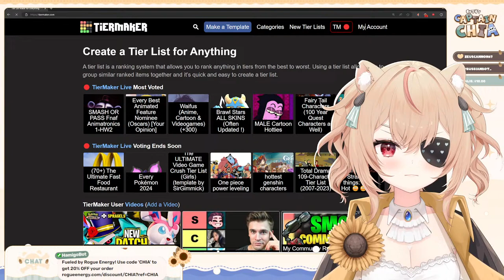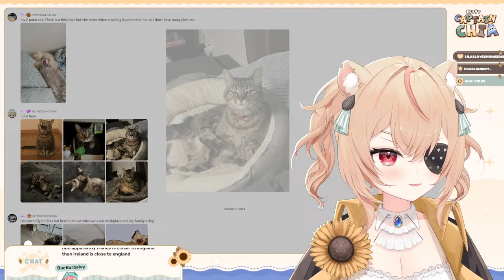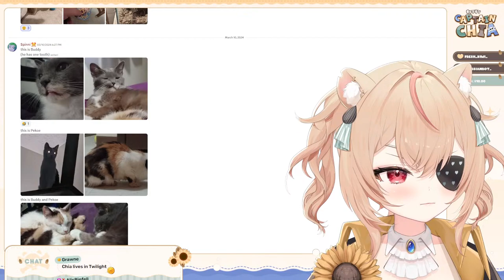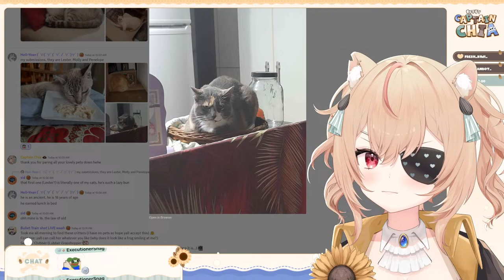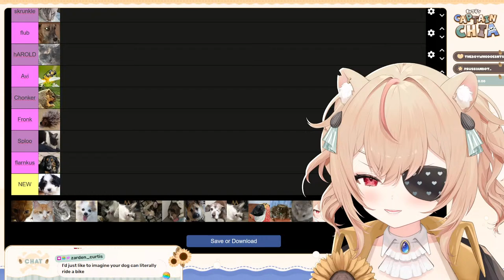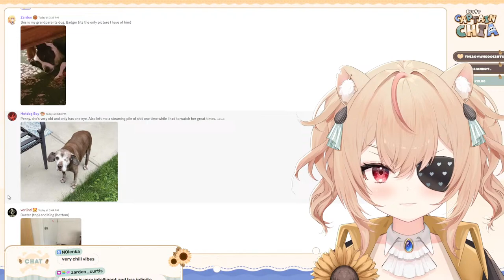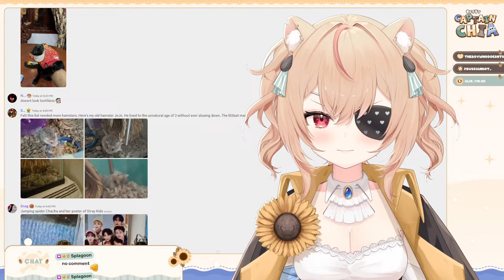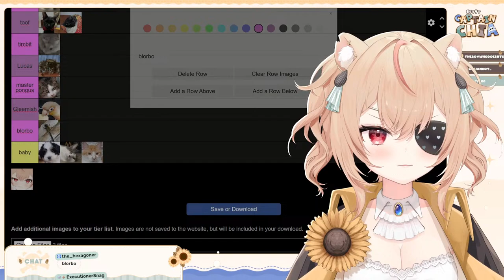The Inscrutable Pet Tierlist 🐹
Captain Chia is here to lift your sails! She's a vtuber, completely innocent hamster girl (definitely not a pirate, no bounty to collect here) and salty gamer. Please enjoy! 🌻🐹

Rules!
❁ Be kind to one another and please refrain from excessive use of vulgar language (AKA no hate speech or slurs of any kind, we take this very seriously)
❁ Please stay on topic during the stream, other discussions can take place outside of it
❁ Sharing personal information of yourself or others, spamming, and misbehaving is not allowed
❁ Do not promote others or yourself (unless Chia brings them up first)
❁ No spoilers and backseating (unless Chia asks for help)
❁ Have fun, or else!

Tags!
GENERAL
LIVE
CLIPS
ART